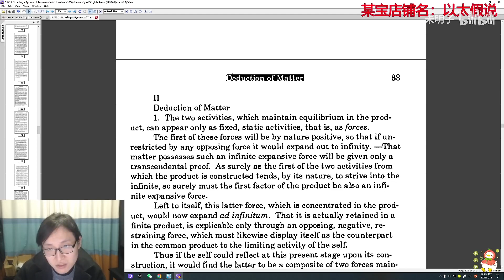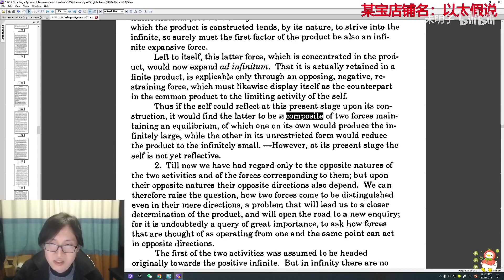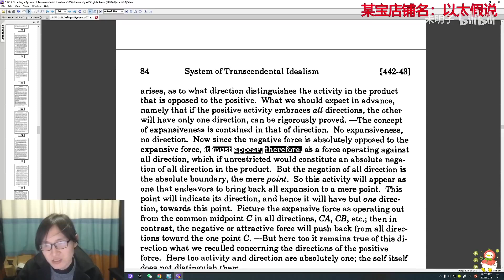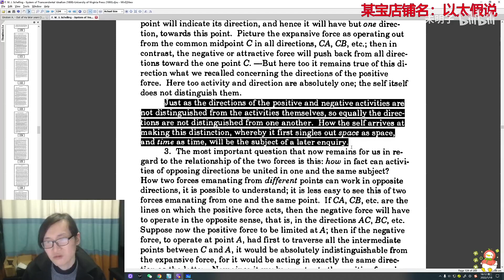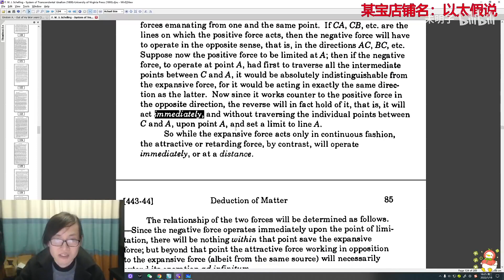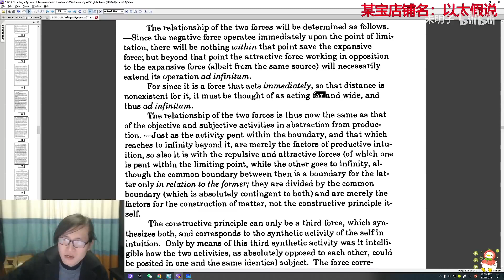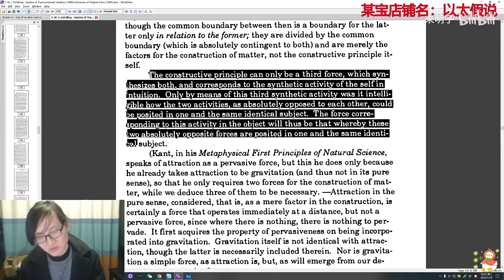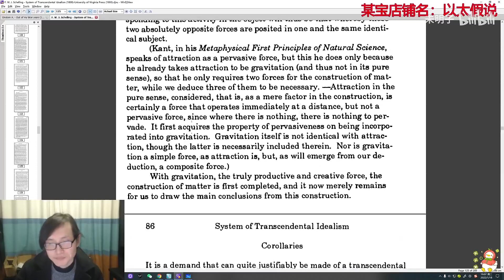【经典译读】谢林《先验观念论体系》（连载中） P23 第一阶段：从原初感觉到生产性的直观（10）对于物质的演绎（1）